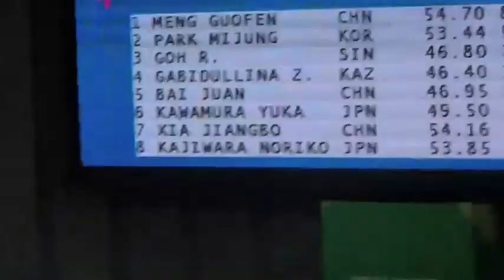Incheon Asian Para Games 2014 Womens 50m Freestyle S5 Finals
Video taken on Sony Handycam HDR-PJ50.